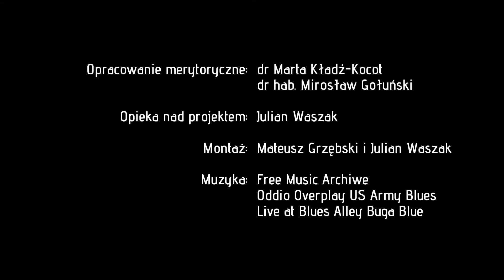Poranna Kawka (54): Dzienniki gwiazdowe (Stanisław Lem)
„Dzienniki gwiazdowe”, to zbiór opowiadań pisanych przez ponad trzydzieści lat przez Stanisława Lema. Bohater cyklu, to Ijon Tichy, który podczas wielu gwiezdnych wojaży reprezentuje gatunek ludzki i spotyka obce formy życia – biologiczne, mechaniczne i inne… I już więcej nic nie napiszemy, aby nie uczynić spoilerów! Zapraszamy na kolejną audycję o literaturze, którą poprowadzi dr Marta Kładź-Kocot.